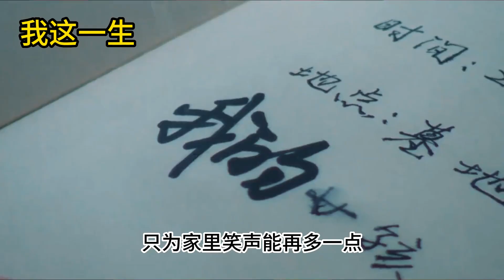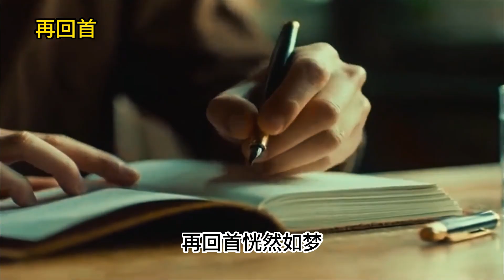體驗生活的酸甜苦辣音樂合集 多少度的酒才能配的上突來的苦痛，六首“神仙歌曲”給奔波中的你 体验生活的酸甜苦辣音乐合集 多少度的酒才能配的上突来的苦痛，六首“神仙歌曲”给奔波中的你